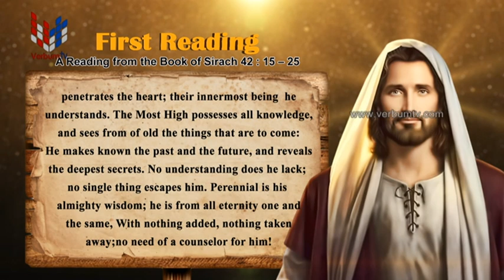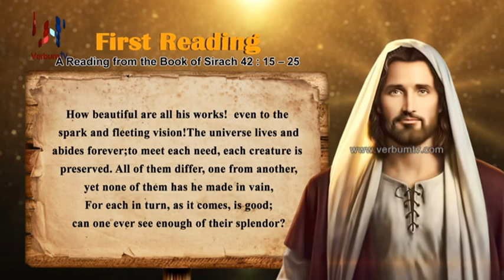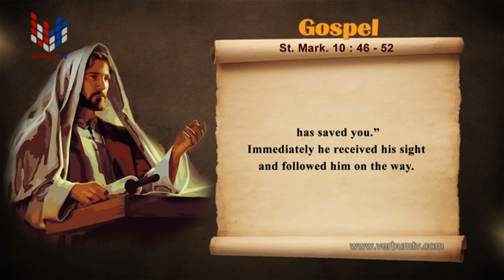SRI WACHANAYANO (ශ්‍රී වචනයාණෝ) ENGLISH - EP 2858 - 2023 06 01